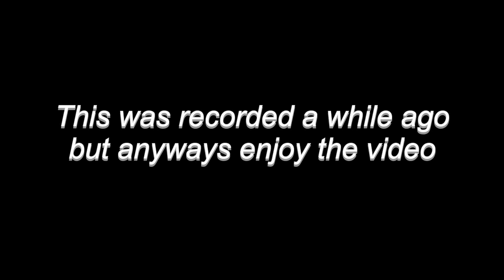Getting Stage 13 In Lifting Warriors [ Roblox ]